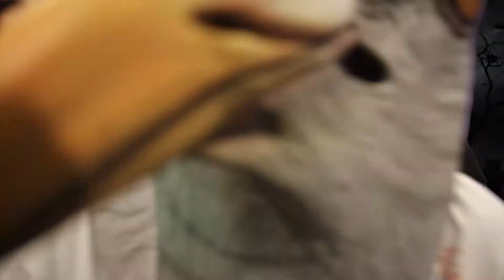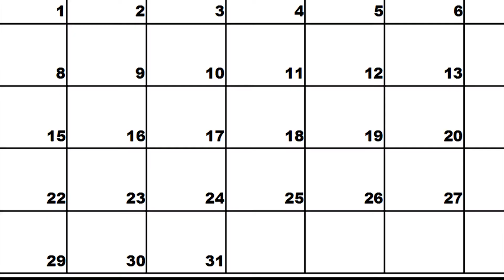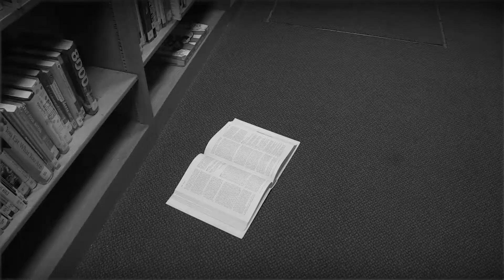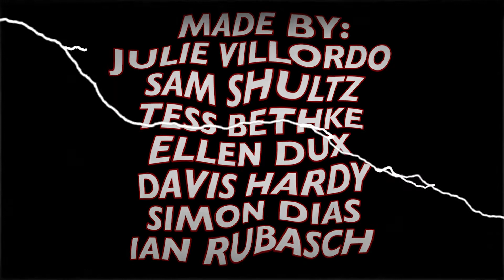Spartan News S7E07 (Halloween)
Here's an extra spooky episode for Halloween!